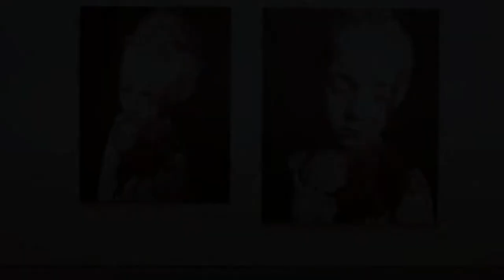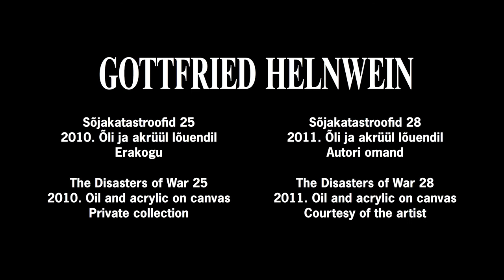Eha Komissarov: Gottfried Helnwein. Sõjakatastroofid 25 Sõjakatastroofid 28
Eha Komissarov räägib Gottfried Helnweini töödest "Sõjakatastroofid 25" (2010, õli ja akrüül lõuendil, erakogu) ja "Sõjakatastroofid 28" (2011, õli ja akrüül lõuendil, autori omand) näitusel "Surm ja ilu. Gootika kaasaegses kunstis ja visuaalkultuuris" Kumu kunstimuuseumis. Kogu näituseinfo siin
Video autor: Stella Saarts